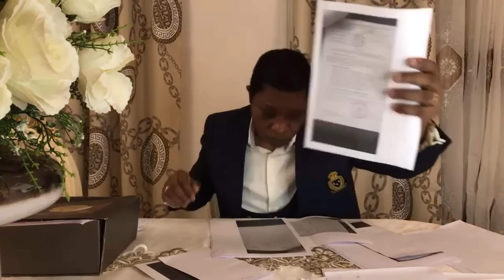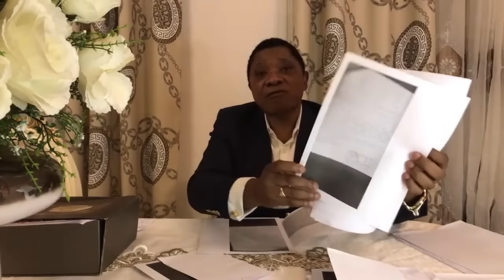24 MILLIARDS EN JEU: AMOUGOU BELINGA,LAURENT ESSO ET LOUIS PAUL MOTAZE AU COEUR D'UN SCANDALE FINAN*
24 MILLIARDS EN JEU: AMOUGOU BELINGA,LAURENT ESSO ET LOUIS PAUL MOTAZE AU COEUR D'UN SCANDALE FINAN*CIER